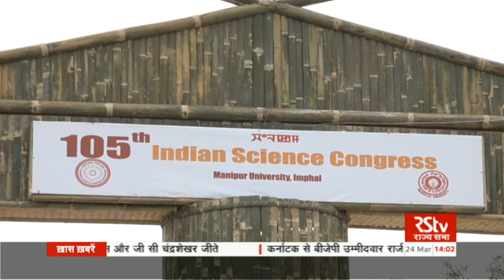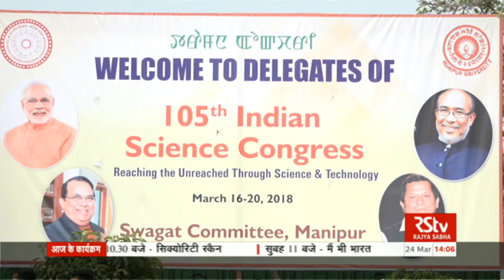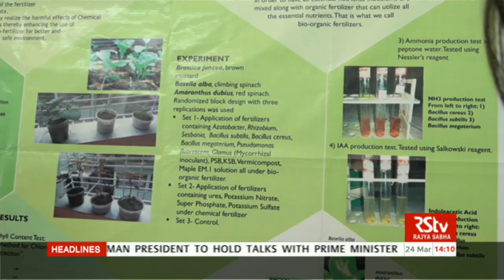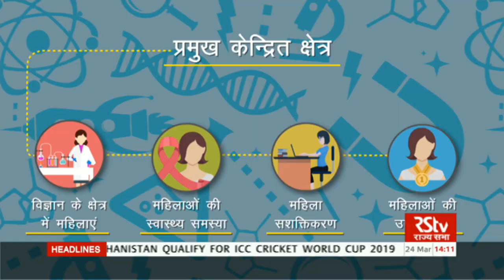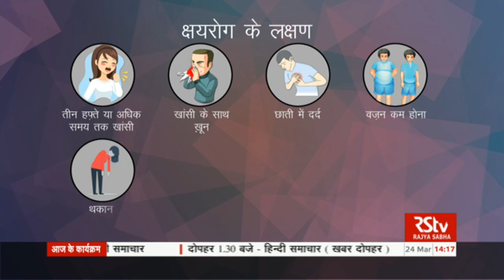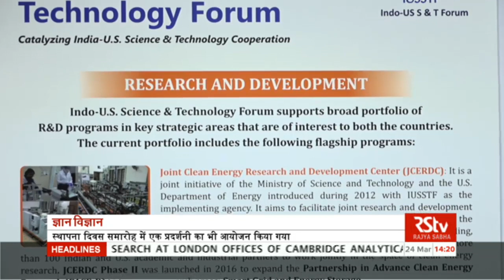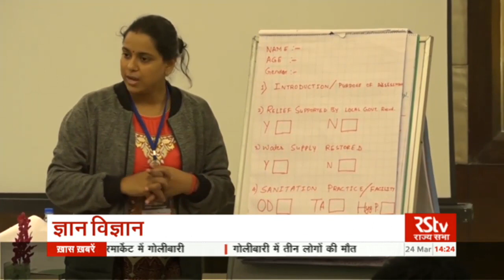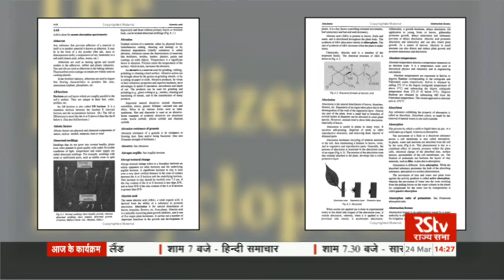Gyan Vigyan | 24.03.18